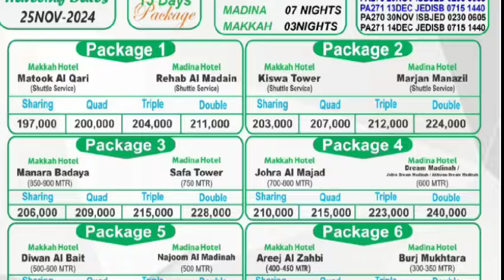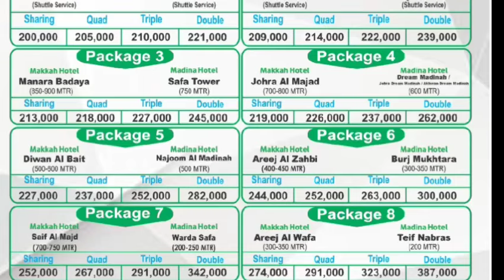umrah package 2024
New video